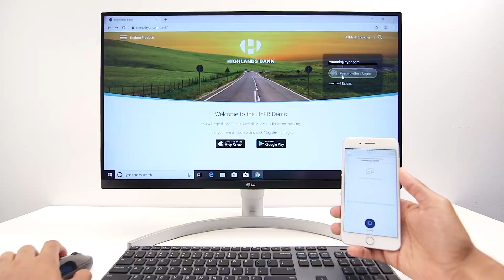Ed Sim on HYPR True Passwordless Security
Ed Sim, founder and managing director of Boldstart Ventures, shares his thoughts on passwordless authentication.